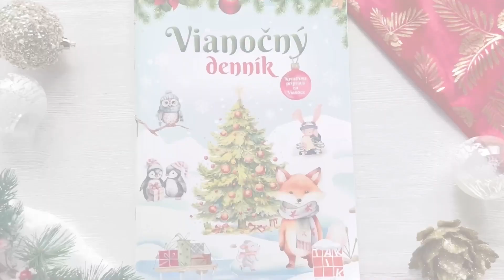🔔 Ako deťom spríjemniť čakanie na najkrajšie sviatky roka? DARUJTE IM VIANOČNÝ DENNÍK! 🎄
🎄 VIANOČNÝ DENNÍK - Kreatívna príprava na VIANOCE! 🎄

Pracovný zošit zameraný na uvažovanie o Vianociach, ich tradíciách aj zvykoch. 🔔

🎅úlohy sú datované od 6. do 31. decembra
(Skvelý darček na Mikuláša!)
🎅tipy na dobré skutky (Vyber si jednu sladkosť, ktorú ti Mikuláš priniesol a podaruj ju svojmu dobrému kamarátovi či kamarátke.)
🎅tvorivé, logické aj grafomotorické úlohy
🎅bonus: 4 dvojstranný príloh (vianočné pexeso, menovky, list pre Ježiška...)